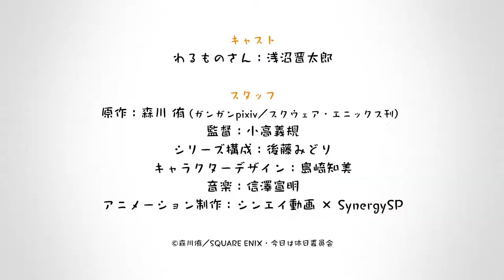Kyuujitsu no Warumono-san (Mr. Villain's Day Off) Anime TV Trailer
Anime : Kyuujitsu no Warumono-san (Mr. Villain's Day Off)